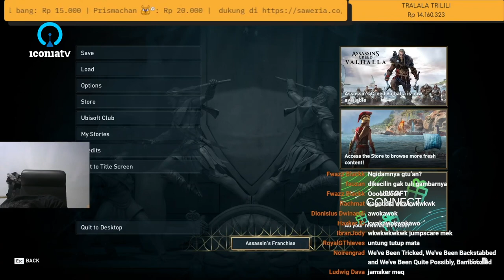OMONGAN ADALAH DOA